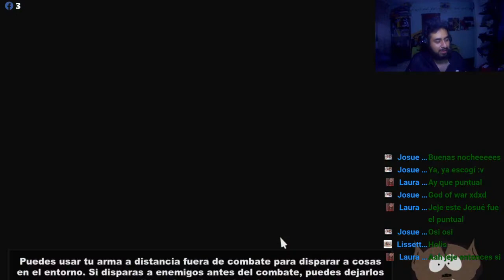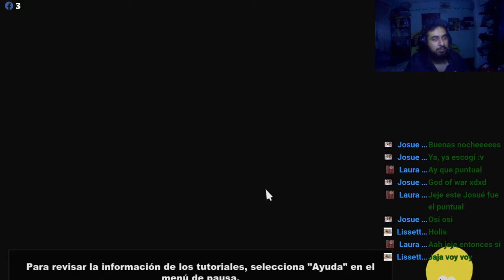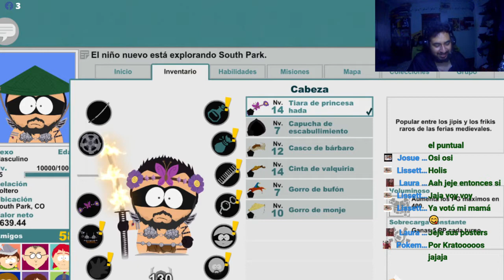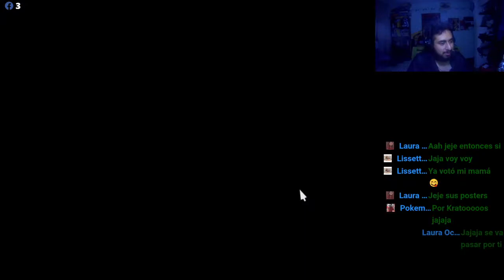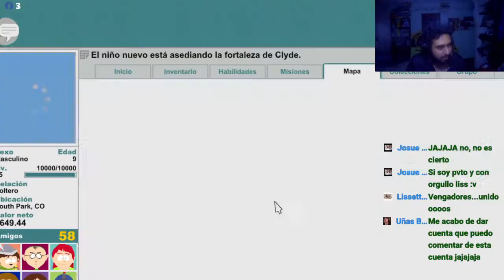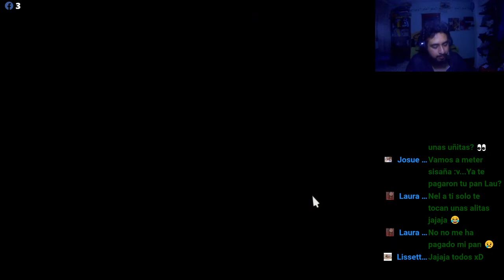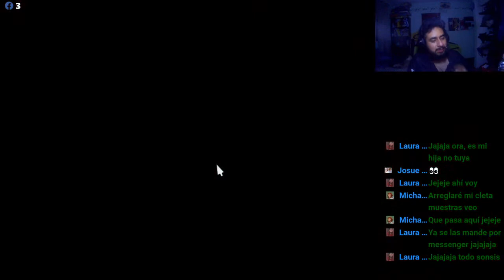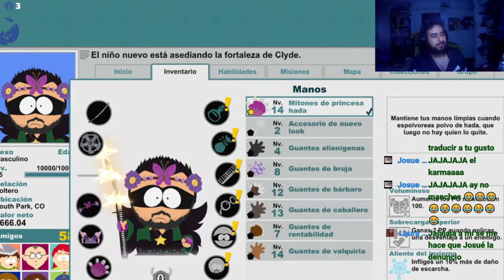parke sureño el palo de la verdad parte 13